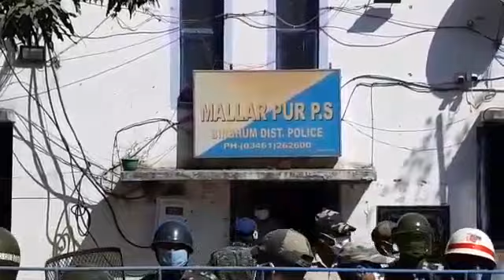পুলিশ হেপাজতে যুবকের মৃত্যু ঘিরে উত্তপ্ত মল্লারপুর